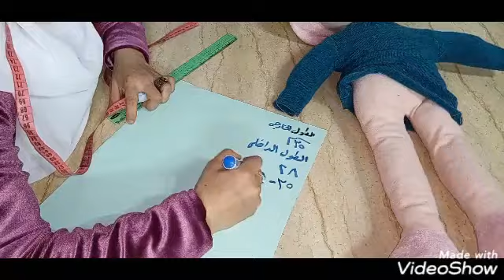طريقة تفصيل بنطلون للاطفال بطريقه بسيطه